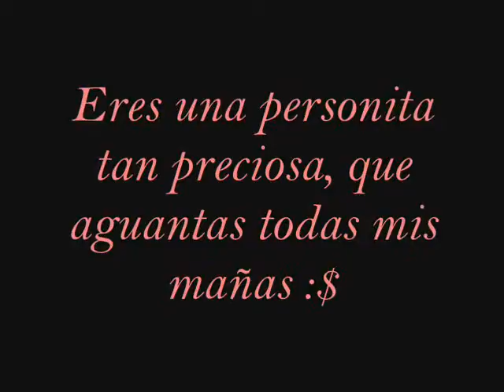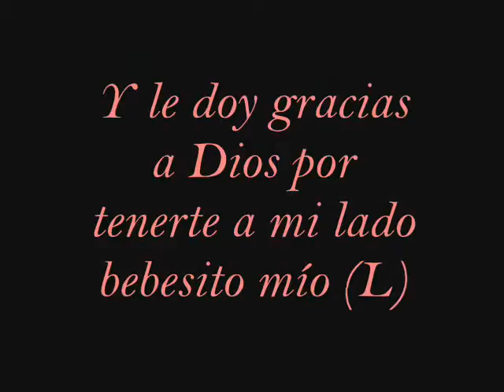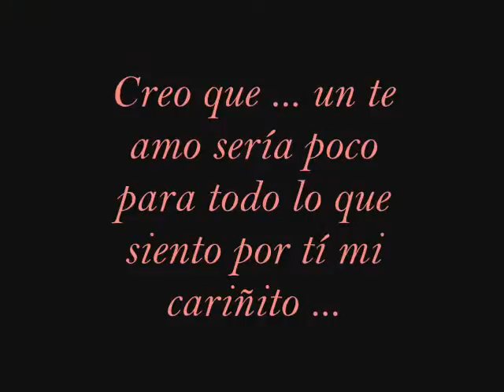pampyy y kamilo